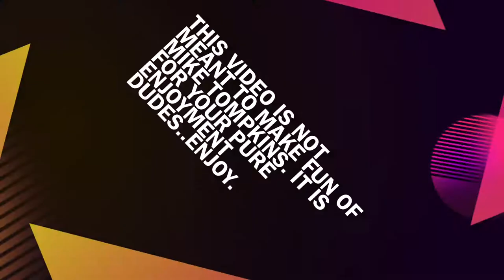I edited a mike tompkins vid becoz why not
hi i hope i made you hiccup